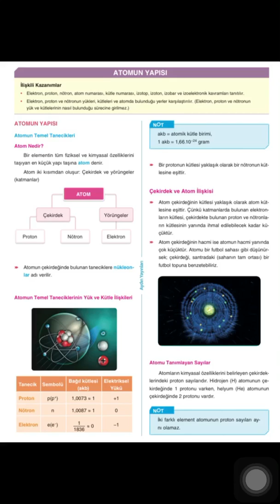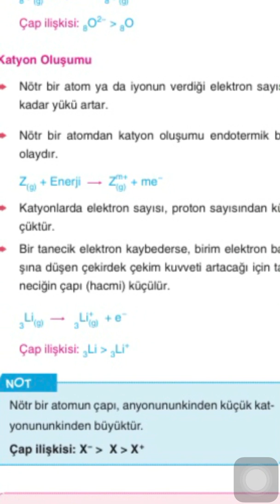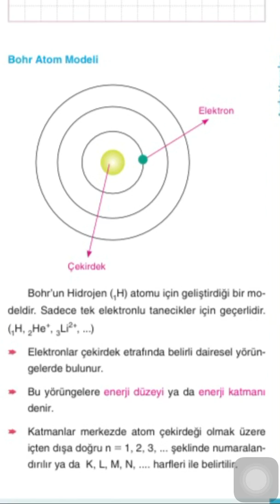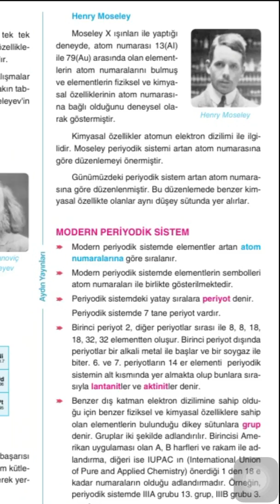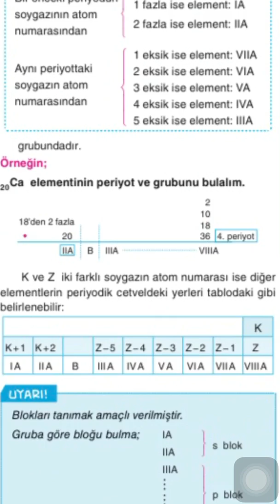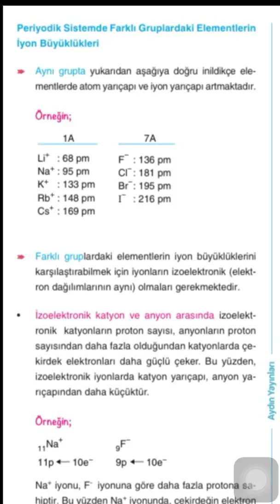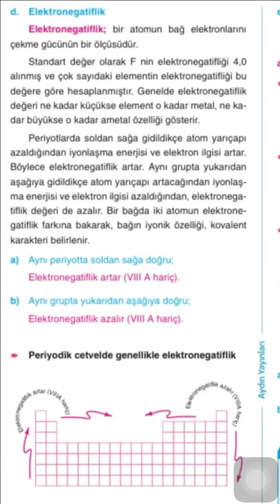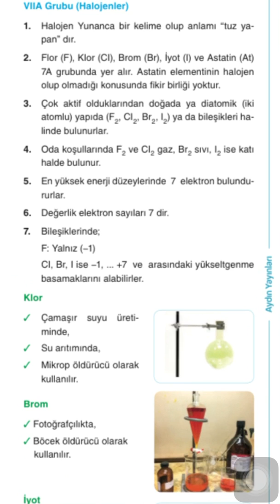Atom ve Periyodik Cetvel